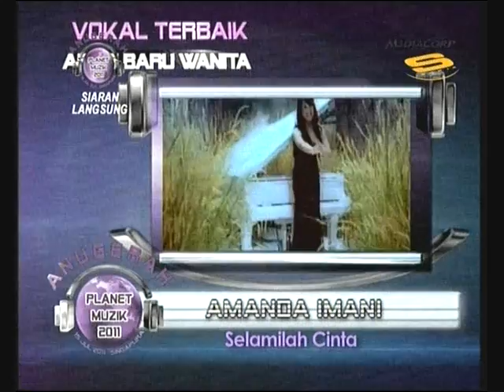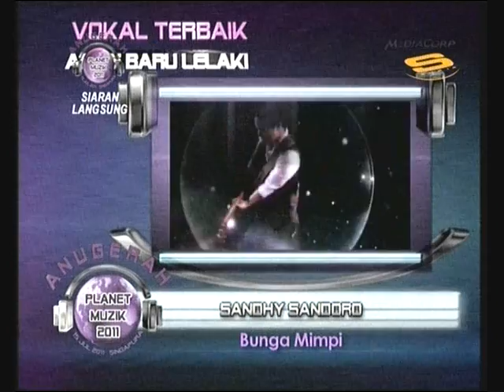APM 2011 - Part 1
Anugerah Planet Muzik 2011